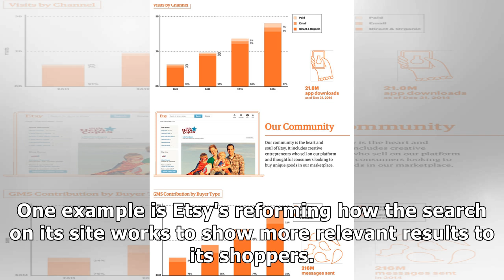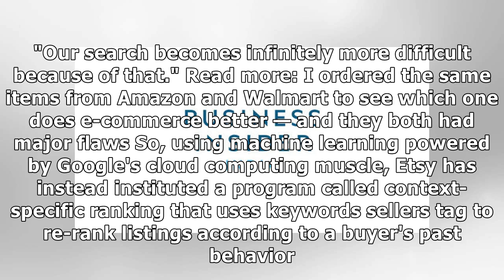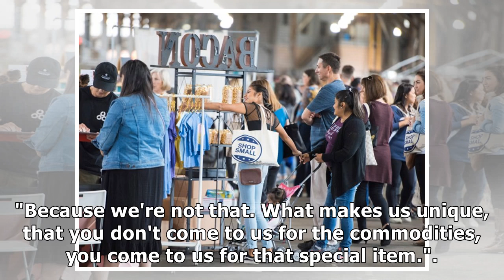Etsy exec explains why the company has a huge advantage over everyone else who tries to copy it